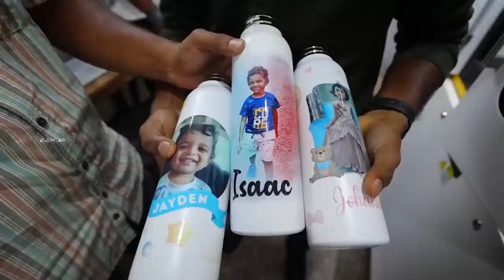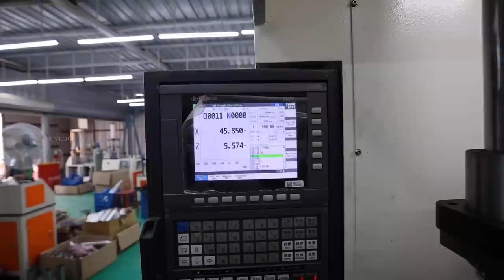FACTORY TOUR !! How Stainless Steel Bottles are Made in Coimbatore | DAN JR VLOGS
Factory Address:
34 TANK STREET
VEERAKERALAM
Coimbatore: 641007

Hey guys! I visited Arun's 3D design factory during my Coimbatore trip, which was interesting.

This vlog is an exclusive factory tour to show how they use stainless steel rods to make it into a steel bottle in 2 minutes.

Get ready to be surprised by what they do! It's magical and beyond my grasp! Watch my new vlog to learn more.